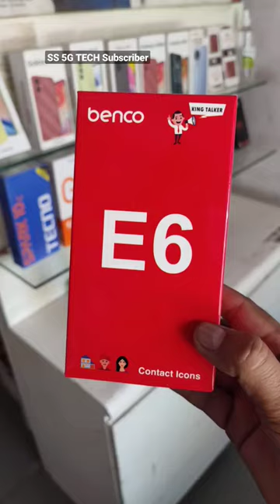Benco E6 Contact Icons King Talker unboxing First Look 🔥🔥